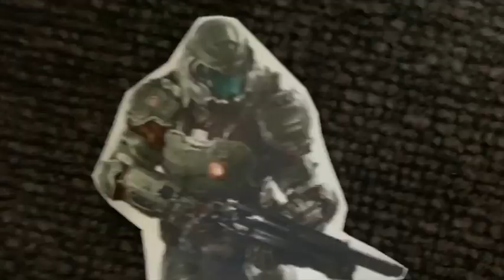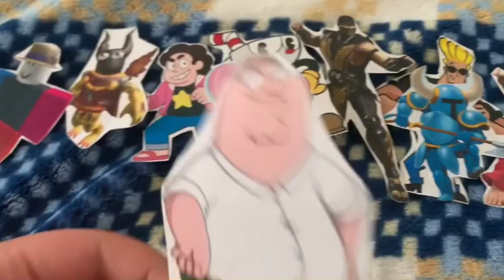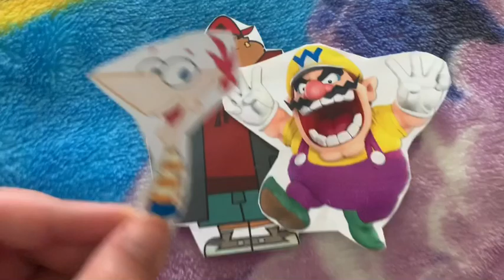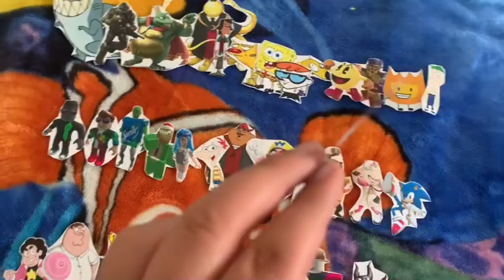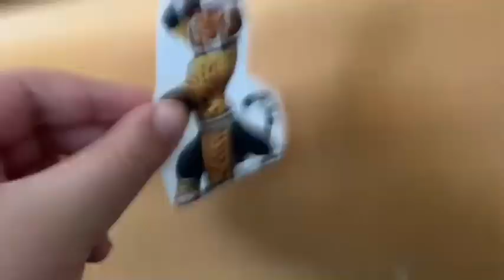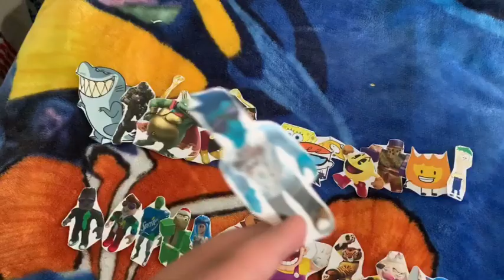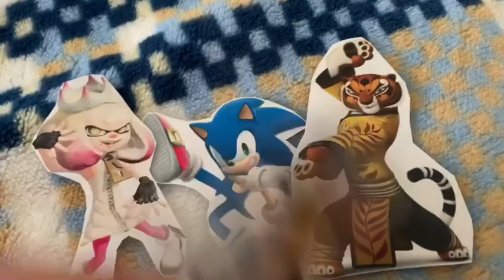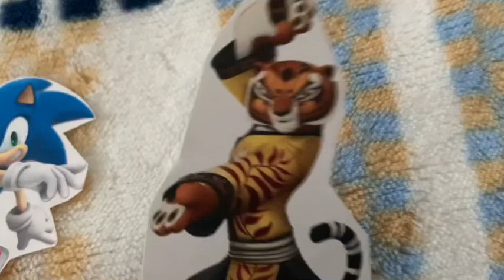Total Paper Island: World Tour Episode 2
(S3 EP2: Climb)